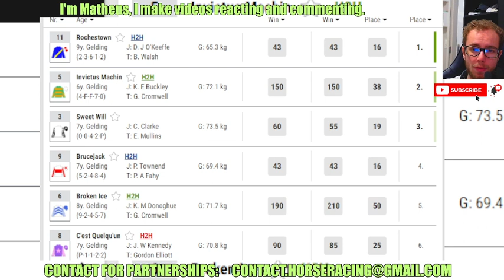Rochestown wins at Tramore Apr, 21 2024 Horse Racing RESULTS Bet